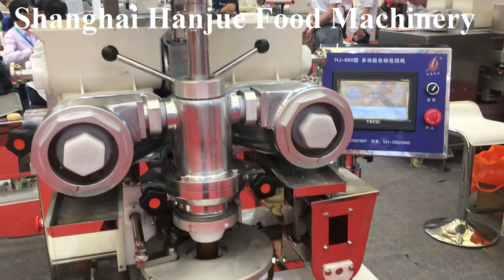Hanjue Encrusting machine + Stamping + Sorting machine for Mooncake/Maamoul